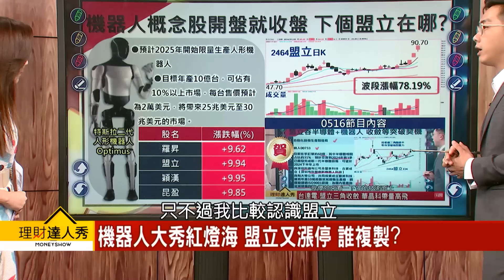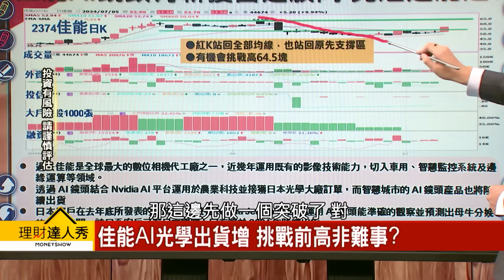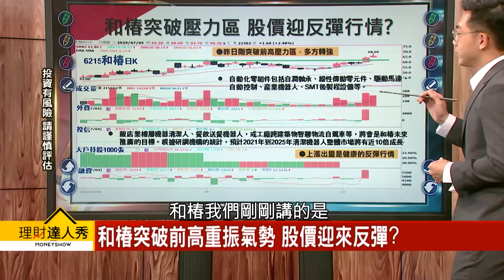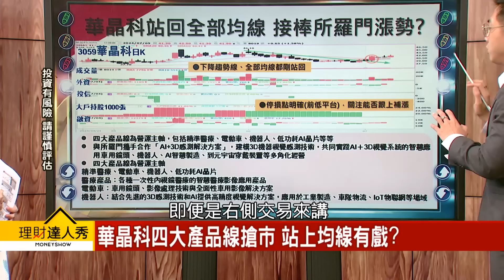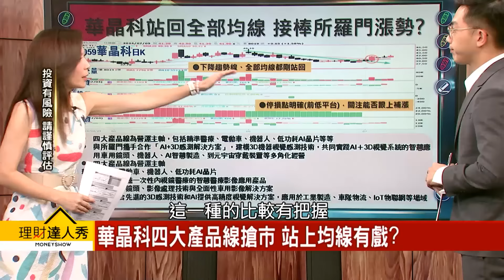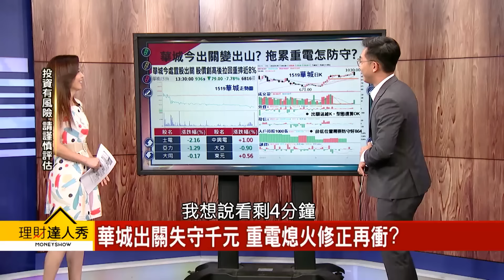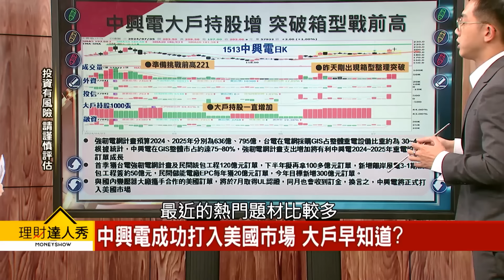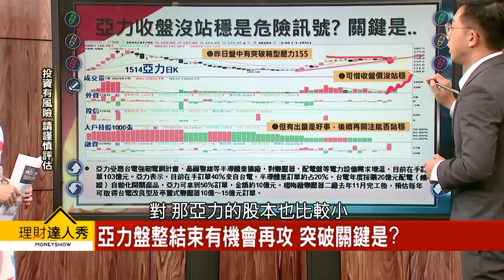【理財達人秀】機器人跳舞 盟立第二 華城出關斷電 好機會？｜李兆華、艾綸 2024.07.05 part3